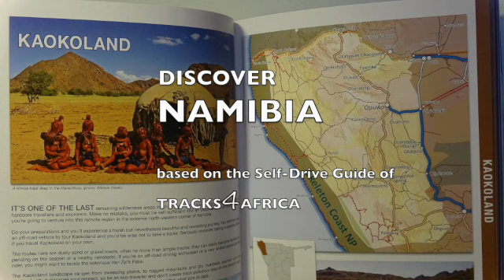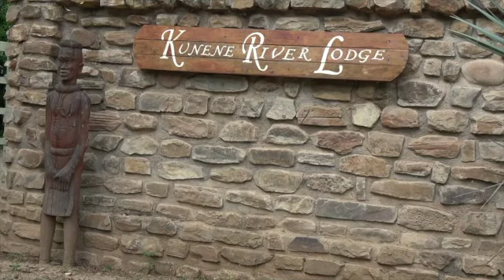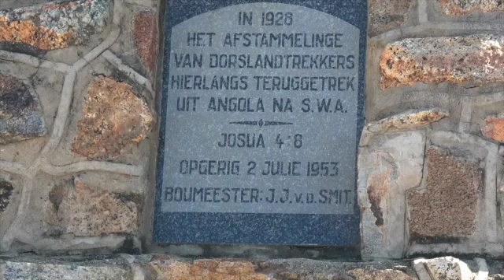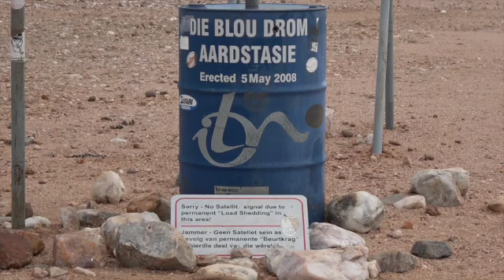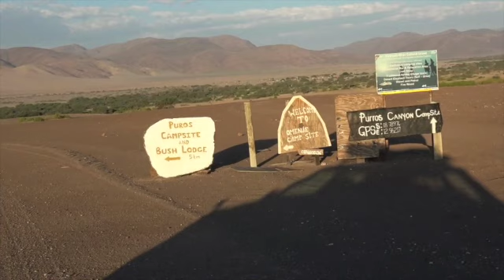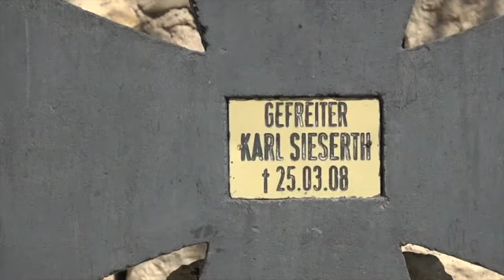Namibia Kaokoland deutsch SD 480p